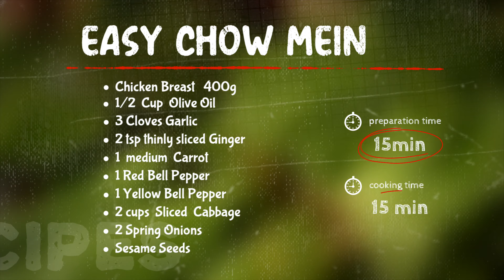CHICKEN CHOW MEIN | QUICK & EASY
Easy recipe that you can enjoy and it is delicious!

This is great for the whole family to enjoy, these are the best Chicken Chow Mein because they are easy to make at home and taste amazing!

chicken chow mein,chicken chow mein recipe,how to make chicken chow mein,chicken chow mein restaurant style,easy chicken chow mein recipe